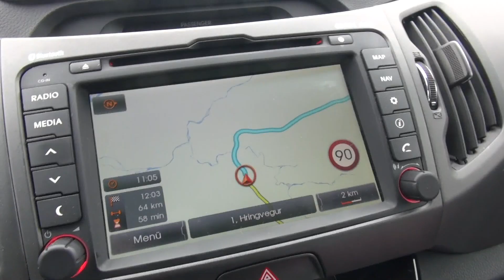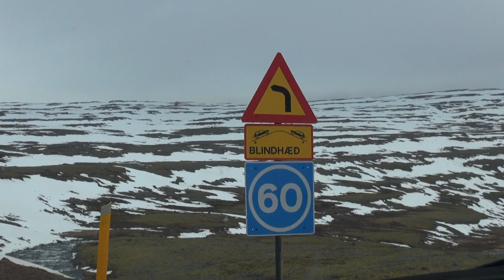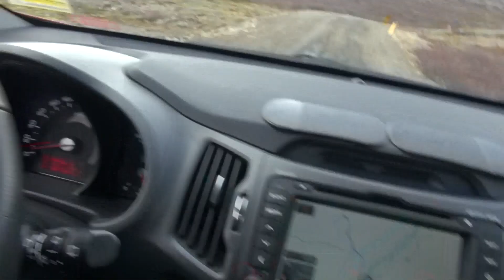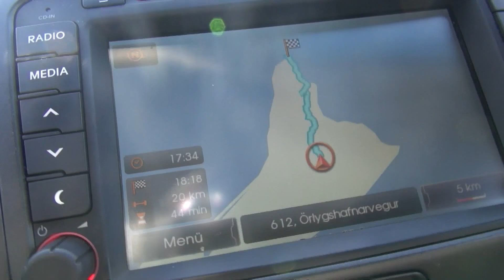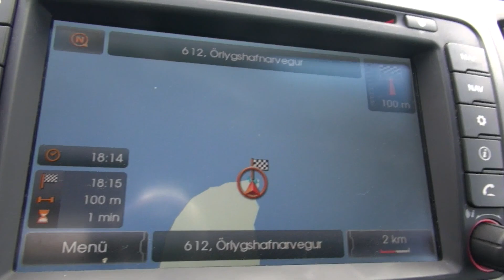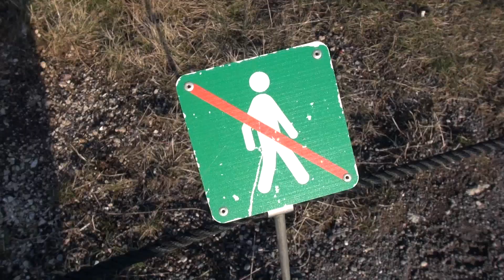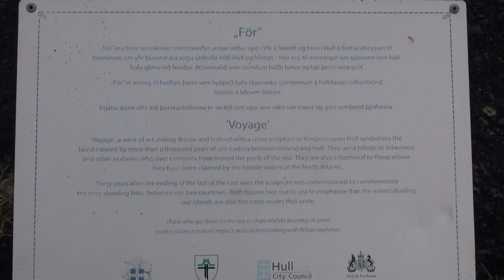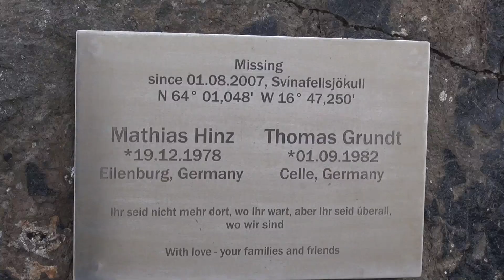Island 05 17 HD